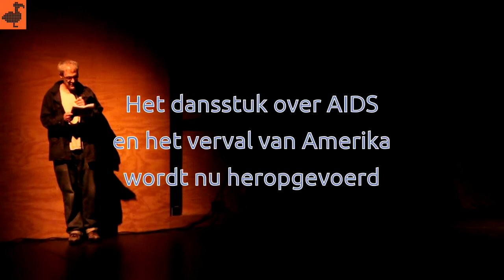Them - Ishmael Houston-Jones op Springdance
Waren we van pure schrik helemaal vergeten hoe dat nou zat met die geit. Enfin. Die geit, of althans het volgens de Nederlandse wetgeving geheel ontvelde karkas ervan, speelt een rol in de finale van de voorstelling Them van Ishmael Houston-Jones.
We zagen na afloop het publiek tamelijk aangedaan naar buiten komen.